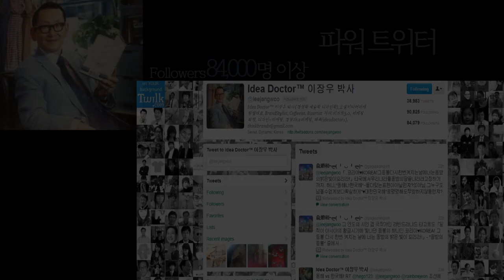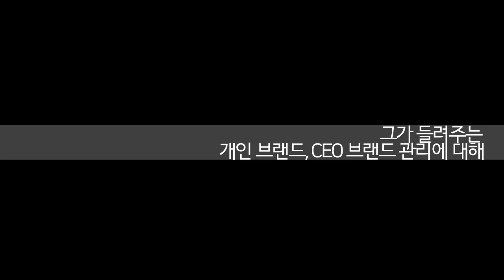[ITOnAir] 한국기업의 SNS마케팅은 고객과 소통하지 않고 있다.(1/2)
1인 기업 '이장우 브랜드 마케팅 그룹'을 이끌고 있는 이장우 회장과 ITOnAir가 만나고 왔다.
1부 에서는, SNS와 관련되어 기업들의 '소셜마케팅'과 앞으로 SNS 공인 자격증, SNS 관련 직업 등에 대한 이야기를 들을 수 있다. 또한 아이디어 닥터로 다양한 분야에 전문가인 이 박사의 근황과 '커피'에 관련된 이야기가 이어진다.

이장우 박사는 SNS 1세대이자 상당한 팔로워 수를 보유하고 있는 파워 트위터이다.
이 박사는 지난 3월, 한국소셜네트워크협회 2대 회장으로 취임하여 현재 공인된 SNS 자격증과 교육 프로그램 개발 등을 준비하고 있다고 밝혔다. 또한 앞으로 SNS 관련 직업군이 우리나라에 자리잡을 수 있도록 노력할 것이라고 말했다.

많은 기업들이 실시하고 있는 'SNS 마케팅' 의 허와 실에 대한 이 박사의 의견을 물었을 때,
이 박사는 '소셜하면 홍보를 떠올리는 것은 한국 기업의 큰 실수이다. 소셜은 소통하는 것이지 일방적인 것이 아니다. 고객들은 대화할 준비가 되어있는데 기업들은 그렇지 못한 것이 안타깝다' 라고 말했다.
그 방법 중 하나로 경영자가 직접 SNS를 사용하여 소통하는 것이라고 말하며, 잡포스의 토니 셰어 CEO의 예를 들어 다시한번 CEO의 SNS 소통을 중요하다고 강조했다.

아이디어 닥터로 마케팅,경영,예술 등 다양한 분야에 관심이 많은 이박사는 요즘 '커피' 에 빠져있다고 한다. 작년 12월부터 '이장우 박사와의 커피토크'를 시작하여 인문세상으로 자신만의 커피 이야기를 풀어가고 있다고 말했다. 이 박사는 올해 안으로 '커피' 관련 책을 출판하여 좀 더 쉽고 재미있게 사람들이 읽을 수 있도록 할 것이고, 내년 쯤에는 자신의 이름을 건 '커피 브랜드'를 출시하여 수입을 커피 산지의 아이들을 위해 기부한다는 포부를 밝히기도 했다.

1인 브랜드의 선두주자 이장우 박사가 전하는 '개인 브랜드'의 생성과 관리의 중요성에 대한 내용은 2부에서 계속된다.